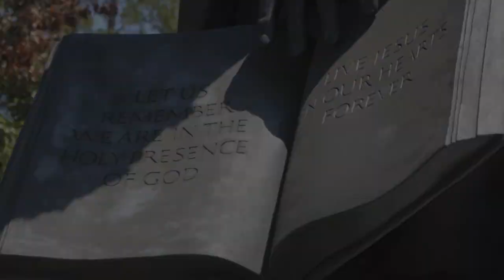Happy Founder's Day!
St. John Baptist de La Salle - Patron Saint of Teachers - Founder of The Brothers of the Christian Schools
"Honneur A Toi" sung by the St. Joseph's Collegiate Institute Varsity Singers - Buffalo, NY